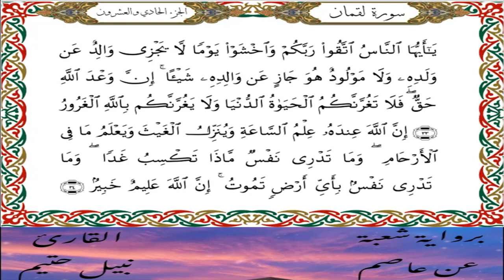سورة لقمان برواية شعبة عن عاصم-القارئ نبيل حتيم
سورة لقمان  برواية شعبة عن عاصم الكوفي-القارئ نبيل حتيم